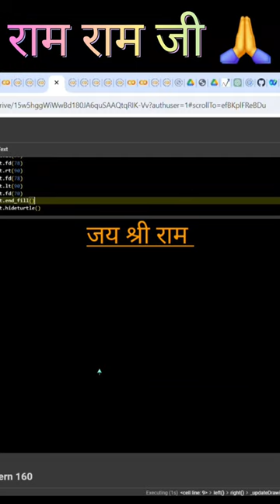Amazing Graphics Design Using Python 🔥💥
Best Graphics Design Using Python 🔥💥

Best Logo 1 Using Python 🔥💥

Welcome to the captivating world of "Dynamic Spirals," a mesmerizing Python art video that unveils the artistry of code in motion! 🌀🐢
Against a captivating black canvas, Python's Turtle embarks on a spellbinding dance, creating stunning spirals that pulse with vibrant hues. 🌌🎨 As the Python Turtle gracefully moves, the spirals come to life, reflecting the perfect harmony of creativity and technology. 🌈✨
Join us as we witness the magic of code shaping fluid spirals, drawing you deeper into a realm of mesmerizing artistry. 🌠🔮 Each moment brings a new burst of color as the Python Turtle twirls and spins, leaving trails of enchanting shapes in its wake. 🎆💫
The spirals in "Dynamic Spirals" are a testament to the elegance of Python's creative prowess, where lines of code unfold into breathtaking works of art. 🌀🎨 With every iteration, the spirals evolve, breathing life into the canvas with an ever-changing tapestry of colors and patterns. 🎆🌈
Let the rhythmic movements of "Dynamic Spirals" captivate your imagination, as Python's Turtle dances with grace, weaving together a symphony of colors and shapes. 🐢🌠 Watch the spirals unfurl and transform, revealing the boundless potential that lies within the world of code. 🌌🌠
Immerse yourself in the fluidity of "Dynamic Spirals" and witness the mesmerizing convergence of art and technology. 🎨💻 As the Python Turtle brings the spirals to life, it showcases the limitless possibilities of creative coding and the sheer magic of Python's artistic expression. 🌀🖌️
Experience the allure of "Dynamic Spirals" as the Python Turtle gracefully dances, forming intricate patterns that leave you in awe. 🌠🎆 Each spiral is a work of art in itself, painted with colors that stir emotions and ignite the senses. 🌈🔥
In "Dynamic Spirals," we celebrate the harmony between code and art, where every line of Python brings a new wave of beauty. 🌌✨ Witness the symphony of spirals unfold, inviting you to lose yourself in this captivating world of digital artistry. 🎆🌠
Prepare to be enchanted by the enigmatic allure of "Dynamic Spirals" as the Python Turtle continues its enthralling dance, creating a visual masterpiece that defies boundaries and takes you on an artistic journey like no other. 🐢💫
Discover the art of dynamic spirals as you explore the magic of Python's creative canvas. 🌀🎨 Let "Dynamic Spirals" be your gateway to a world where code and art converge, awakening your inner artist and inspiring boundless imagination. 🌌🖌️